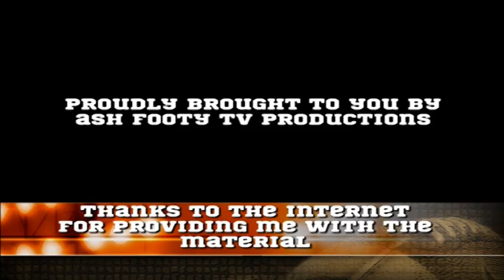AFL Ladder Prediction 2013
Check out who Ash Stevens has picked for the flag in 2013.